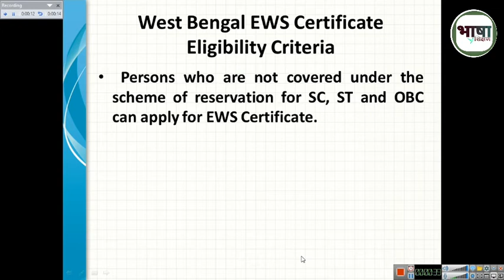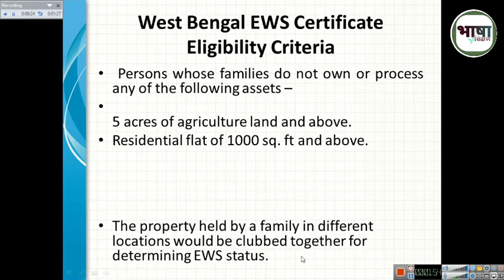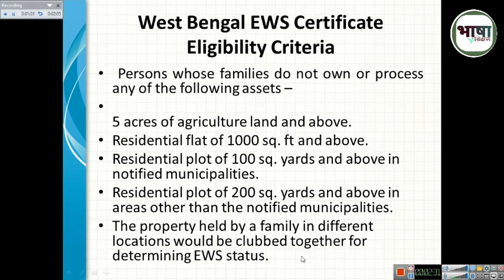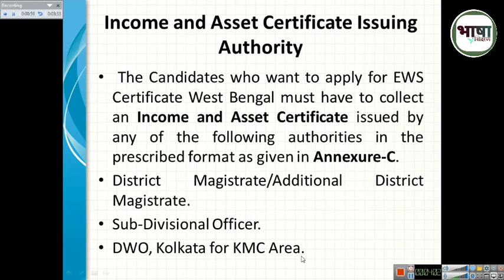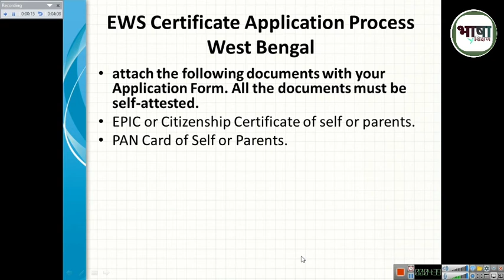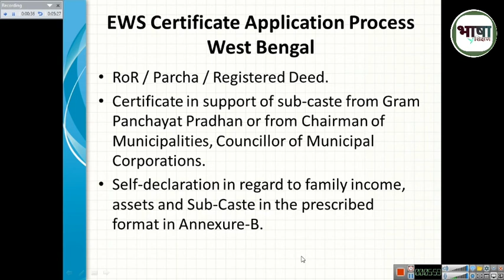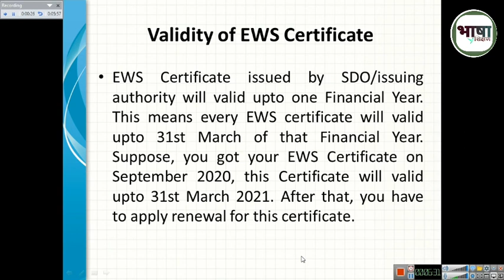WEST BENGAL में EWS के लिये कैसे apply करें